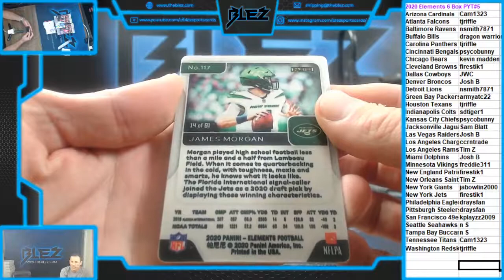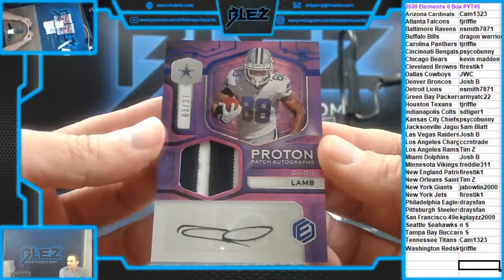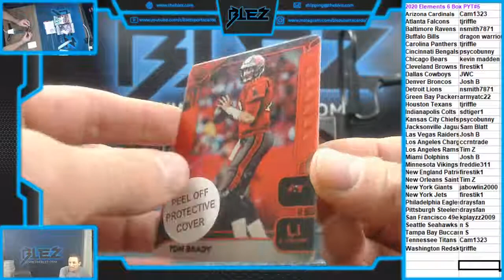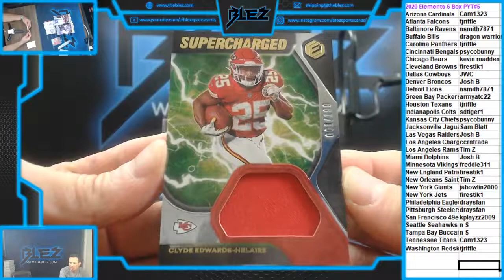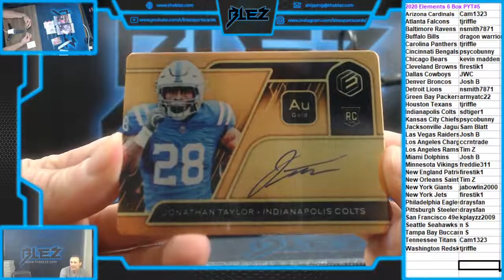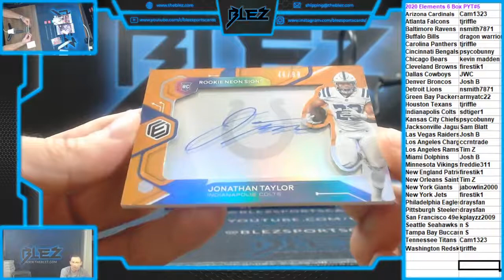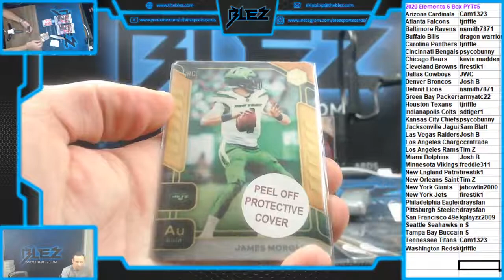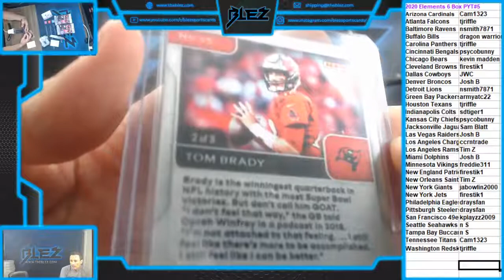2020 Elements 6 Box PYT #5